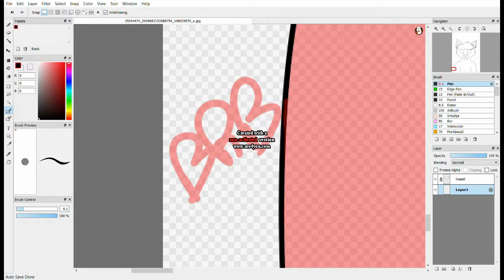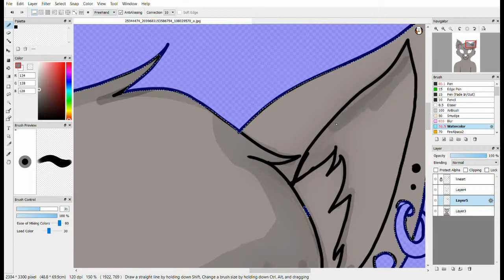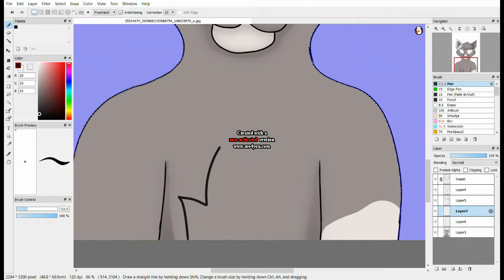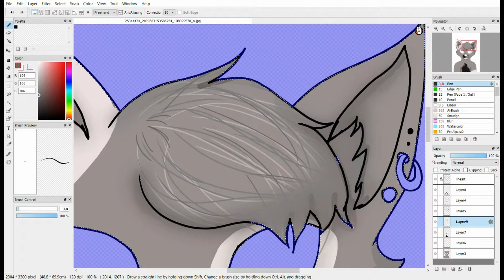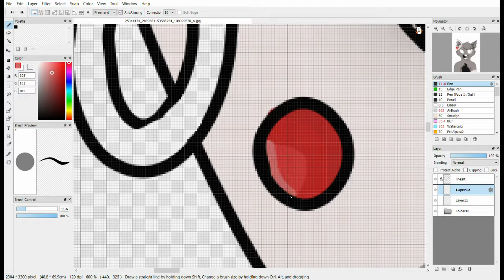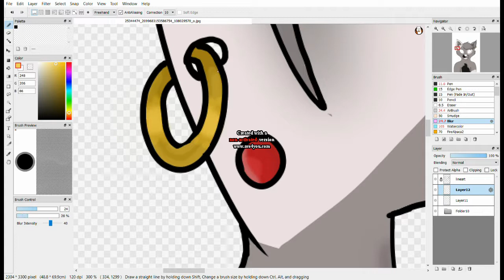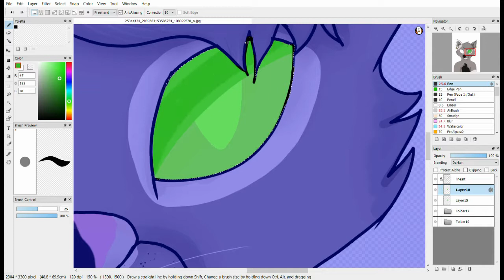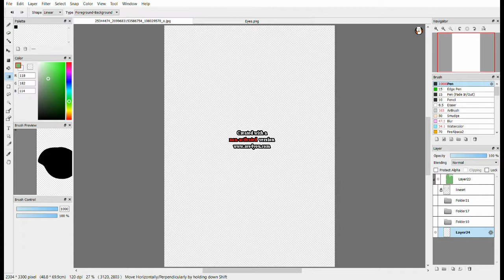Furry cat ☪Speed Paint☪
This is my own Oc named Paries, you can go look at him on my deviant art!!

I used a screen recorder that came with windows

How long does it take me?
It depends on the amount of detail in the drawing. The longest time it
took to draw a drawing was around 7-9 hours and the shortest was maybe
1-2 hours. The most common time is 2-3 hours but that's with the time
it takes to draw lineart.

I find most of these brushes on deviantart or on the firealpaca website.
You can search up brushes on google! Please try that before asking me.